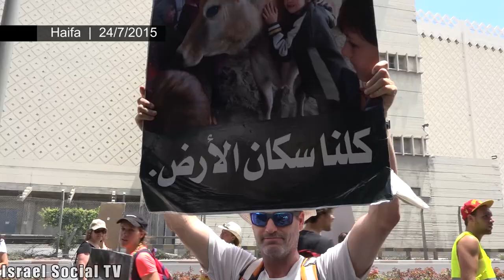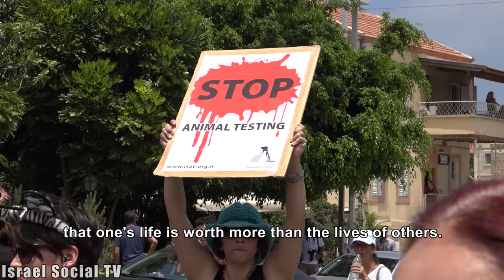We Are All Their Voice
A joint Jewish-Arab animal rights march, which took place in Haifa, 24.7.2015.